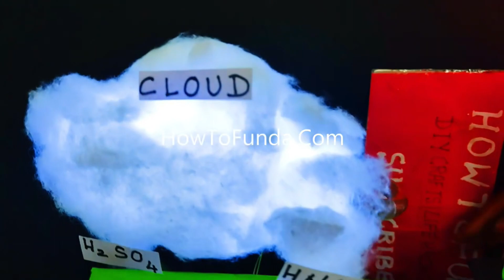acid rain working model explanation in english for science exhibition in simple way | howtofunda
Simple Explanation :
Acid rain is like a not-so-friendly shower from the sky. Imagine clouds as nature's water carriers, but sometimes they bring more than raindrops.
When factories or cars release pollution, it mixes with the clouds, creating acid rain. The raindrops, now carrying acids, fall to Earth.
It's like having a slightly harmful rain, which can harm plants, animals, and buildings.
The acids mess with the environment, impacting lakes, rivers, and even the soil.
So, acid rain is like a rainstorm turned troublemaker, teaching us the importance of keeping our air clean to avoid these unwelcome acidic surprises from above.
Materials Used :
Color Papers